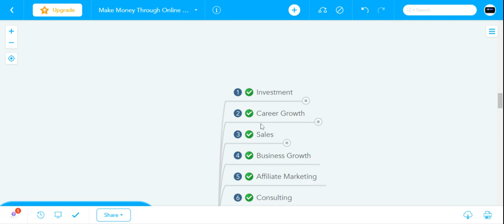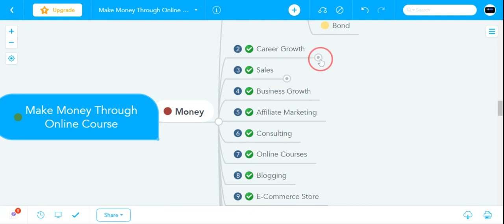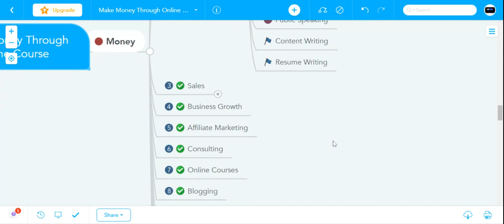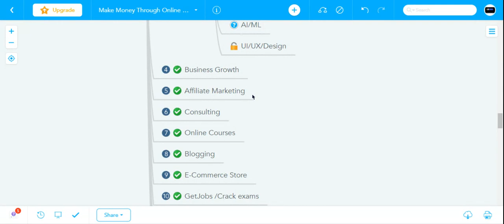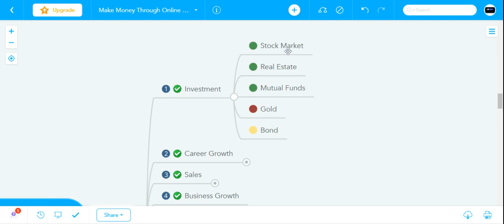Make Money Through Online Course : Money Niches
In this video, You will get to know about Make Money Through Online Course : Money Niches

If you want to learn Public Speaking Skills, here is 3 hours of live workshop on Public Speaking Skills.Click to explore more

Paid Ebook On Digital Marketing Interview Questions and Answers